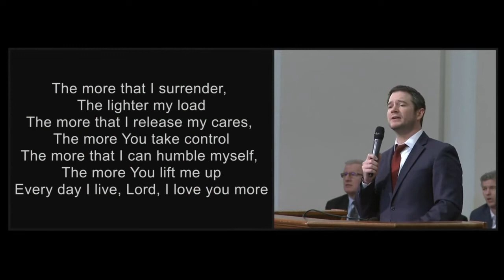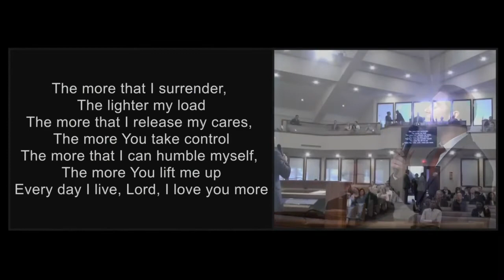The More I Surrender - Cloverdale Bibleway Congregational